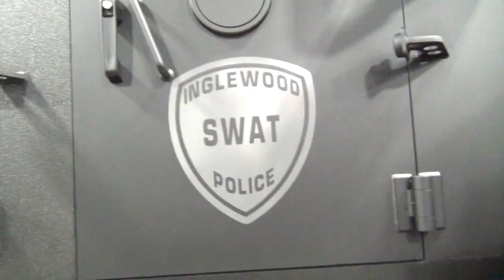Recon Robotics SHOT Show 2017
Recon Robotics discussion about the "Throwbot" coffee delivery system and example of operation at SHOT Show 2017.